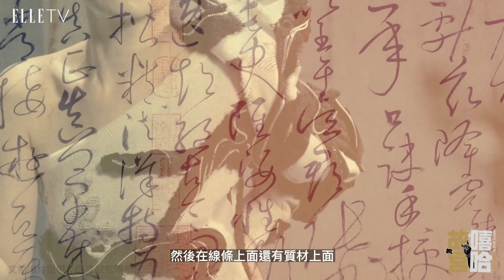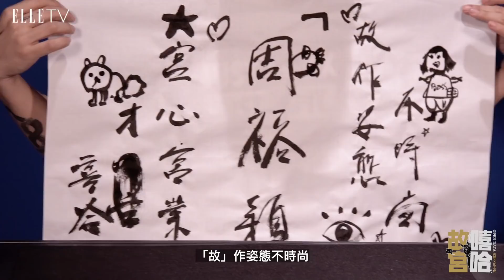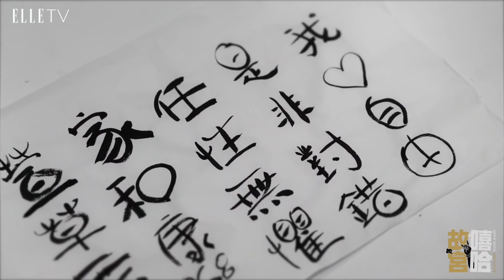《嘻哈故宮 》 selinaX周裕穎的時尚名人對談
Selina與時尚設計師周裕穎，兩個人從小都被媽媽逼去學書法，這次應ELLE邀請，兩人一邊提筆寫書法、一邊暢談這次參與「嘻哈故宮」跨界設計的感想。周裕穎以唐代懷素的《自敘帖》為設計靈感，運用狂草書法筆觸，轉換為律動感十足的服裝線條，神來一筆的單肩洋裝，以黑白強烈對比，看起來就像是黑墨書寫在白紙上。Selina穿上服裝，立刻驚呼：「我就是《自敘帖》！」

「OPEN DATA跨界文化之夜：嘻哈故宮」由故宮與文總攜手集結台灣於國際上有亮眼表現之藝術、時尚、音樂等各領域的文化創作者，在推動在地優秀創作者的基礎之上，打造台灣清晰的文化形象。也透過教育推廣建立新南向政策的在地視角，期待本計畫所帶動的文化能量，能在南臺灣扎根散葉，為更多國內外到訪遊客認識及欣賞臺灣文化的軟實力。

[活動地點]
國立故宮博物館南部院區

[策展單位]
黃子佼Ｘ大支ＸＡGI CHEN X ELLE Fashion Talent
活動總監：AGI CHEN
創意策劃：黃子佼
時尚策劃：盧淑芬
音樂策劃：大支

[表演者]
台灣饒舌教父-大支
韓國低音砲Rapper-FLOWSIK、
金曲饒舌歌手-熊仔、
TOMORROWLAND 台灣第一人-DJ RAY RAY

[設計師]
簡國彥 Bob Jain、Dainel Wong、周裕穎 Just ln XX、吳若羚 Jolin Wu